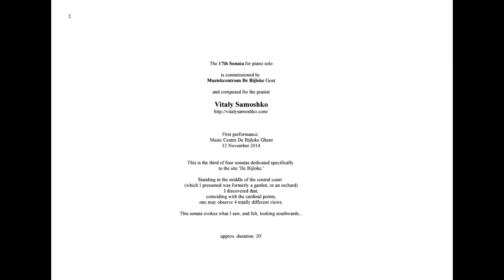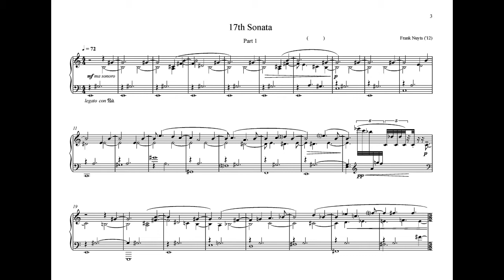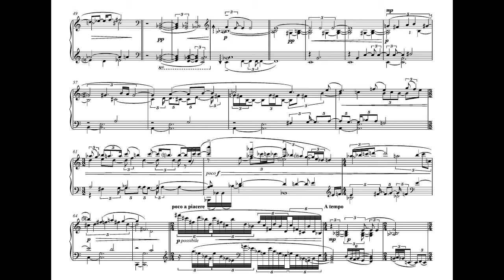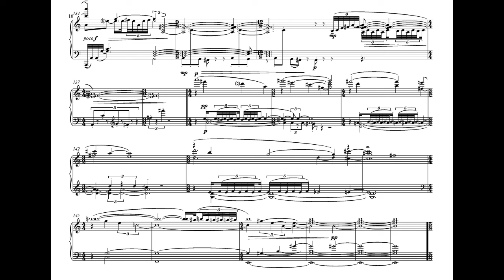17th Sonata Frank Nuyts Part 1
Frank Nuyts: 17th Sonata for piano Part 1
Live performance  by Vitaly Samoshko Muziekcentrum De Bijloke Ghent 12 November 2014
17th Sonata Part I for piano
composer: Frank Nuyts
Piano: Vitaly Samoshko
Published by HRDSCR Editions